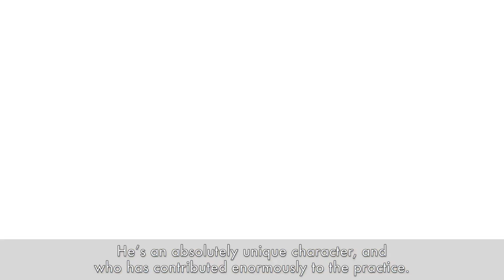Denise Laberge et le Symposium international d'Ostéopathie de Montréal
Denise Laberge nous parle du symposium international d'Ostéopathie de Montréal. Pour vous inscrire à notre symposium annuel, veuillez visiter le site internet officiel.